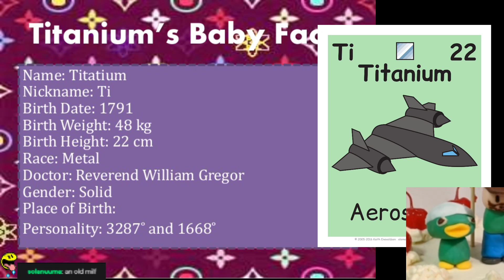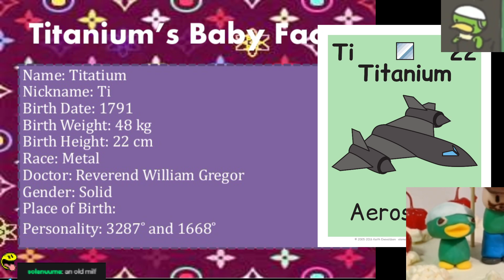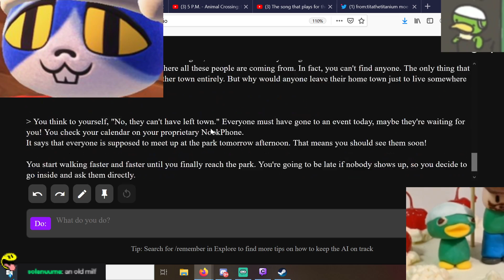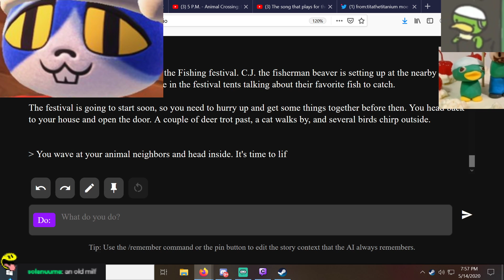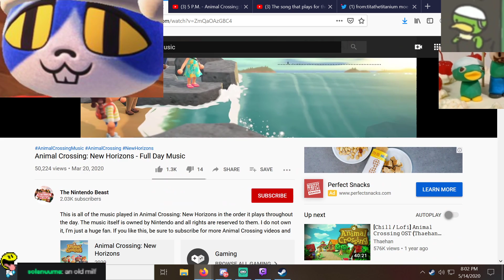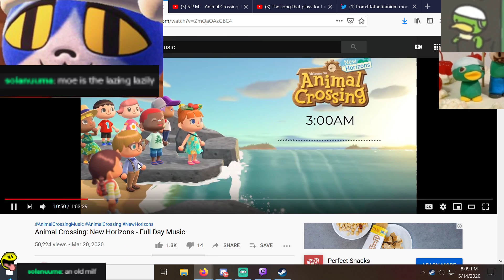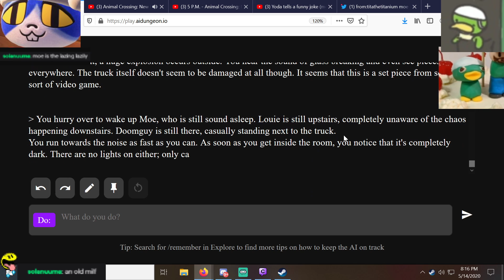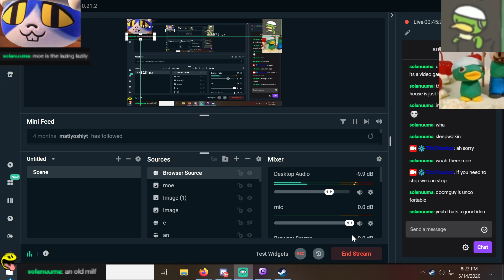[Tita & Solanuma] 💬 [5/14/20] AI Dungeon: Scoot's Adventure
Tita desperately tries to make AI Dungeon write a story about Animal Crossing. It devolves into chaos. Solanuma watches on in horror. or download the extensions to view natively on YouTube!